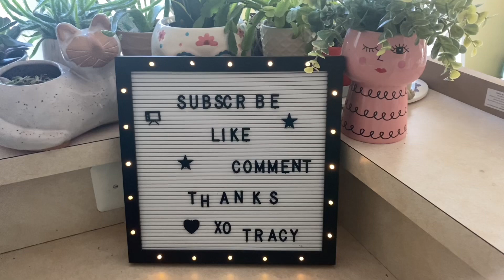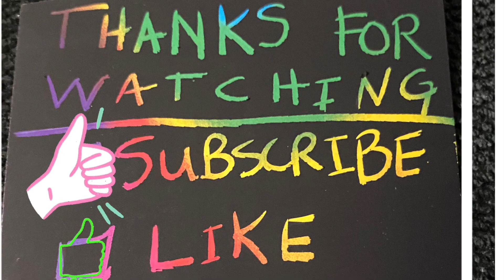October 13, 2023